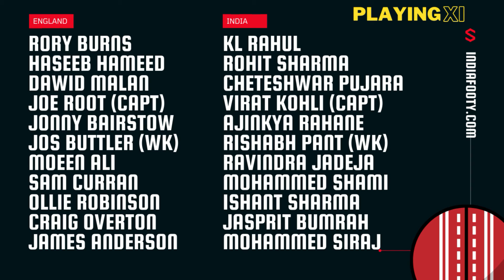ENG vs India: 3rd Test, Leeds - India won the toss, announces Playing XI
About Sports India Live (SportsIndiaLive.com)

Sports India Live (SIL) is Indian Sports website, where Indian Sports fan gets engaged with latest Indian Sports happening.